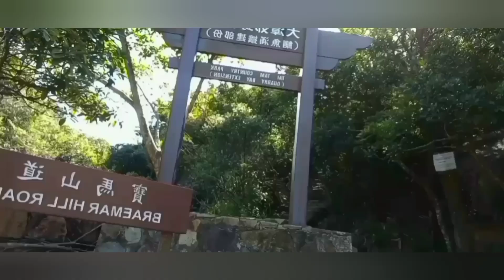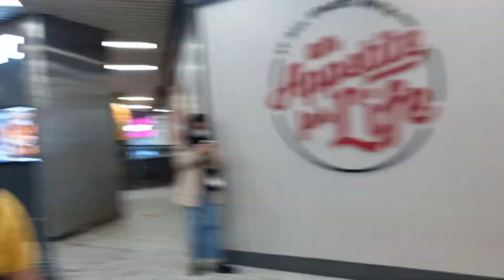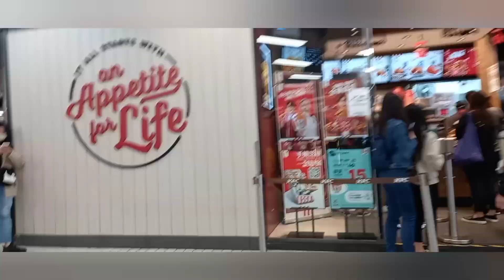Jordan Valley Adventure with my sis and friends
look like isolated place few building around and far from the high way but lots of people in the Park.